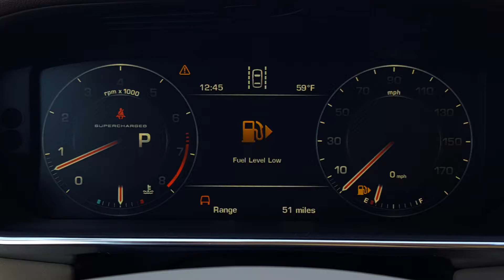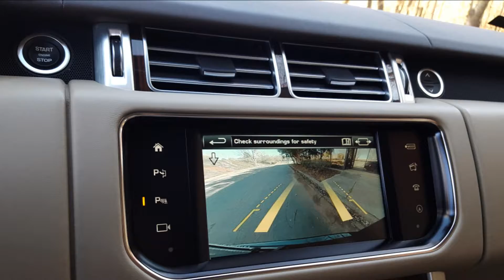2016 Land Rover Range Rover Supercharged V8 - For Sale - Formula Imports Charlotte